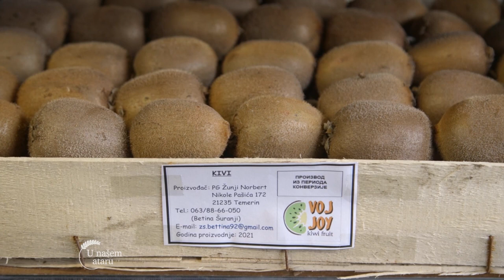Proizvodnja KIVIJA u TEMERINU - U nasem ataru 925